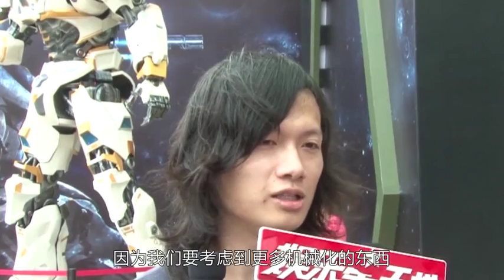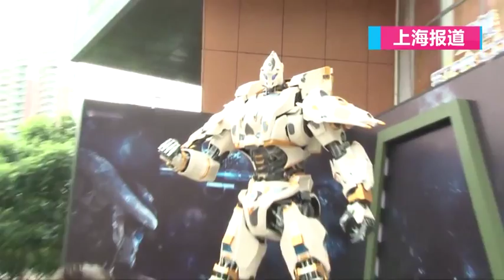魔都惊现首个国产巨型机甲 不怕与好莱坞机甲比较 151001